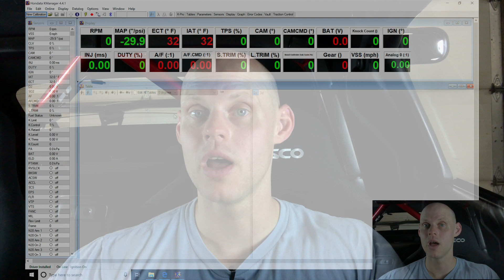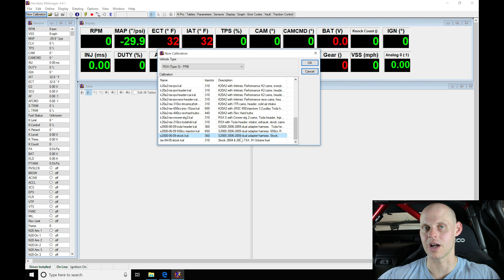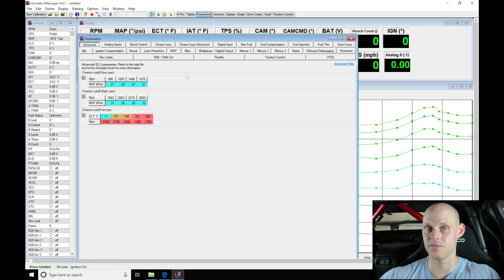Hondata Kpro Live Training: Naturally Aspirated Track Honda s2000 Part 1 | Evans Performance Academy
Follow along as lead instructor, Jeff Evans, walks you through creating the base calibration file to begin the live training session with this naturally aspirated track Honda s2000.  We take a specific look at set-up and configuration of wide-band o2, oil pressure, and oil temperature within Kpro v4 and configuring proper fail-safes based on the sensor inputs.